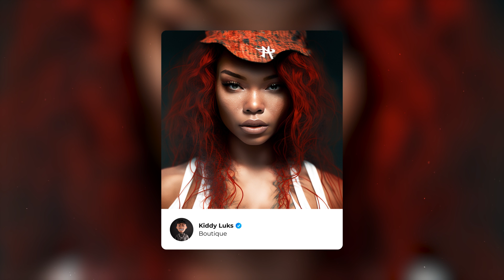[FREE Flp] Lola Brooke ft. Detroit Type Beat - "Boutique" | FL Studio Project 2023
💸 Purchase a license of this beat (Buy 1 Get 1 FREE)

🔥 Melodies by: @markblade_
I made the drums from scratch!

190 BPM 🔑 G Minor Natural

• The free version of this beat is not free for profit use, that is: you cannot release a song on digital platforms with the free license. You can only release it on youtube (using "prod. Kiddy Luks" in your video title, and of course "Produced by: @luksmadethis" in the description).
• After purchasing the beat, you will receive a license that will allow you to release your song on all digital platforms (all necessary information about licenses can be found on the purchase link), and of course you will need to give me the production credits, on all platforms without exception.
• The FLP is for educational use only, you can use the sounds and the idea of my beat to create another one, but, be creative, don't copy.